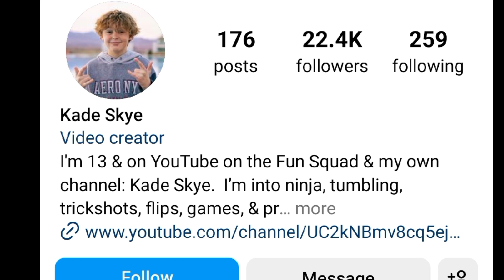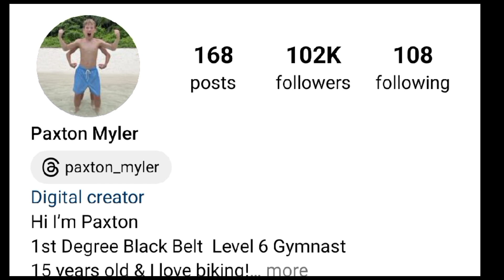Kade Skye Vs Paxton Myler (Ninja Kidz TV) Lifestyle Comparison 2024